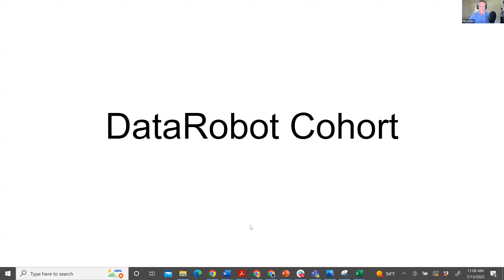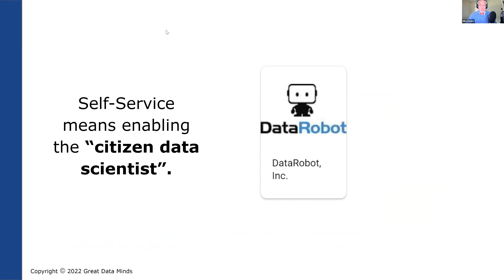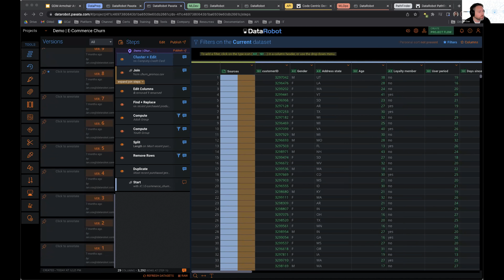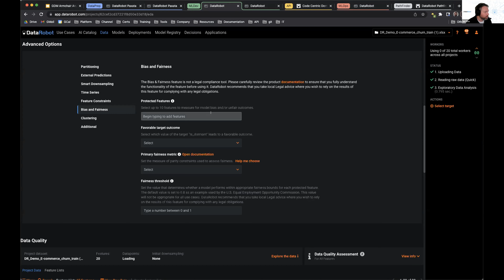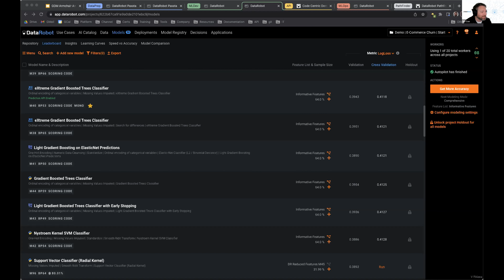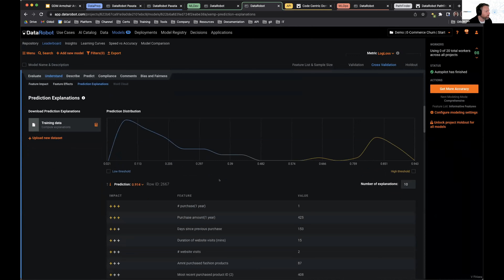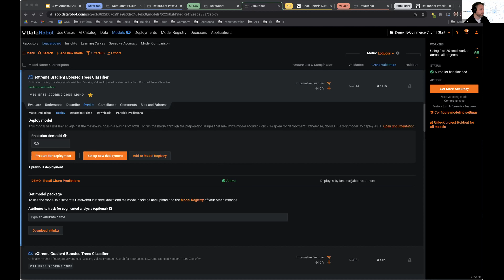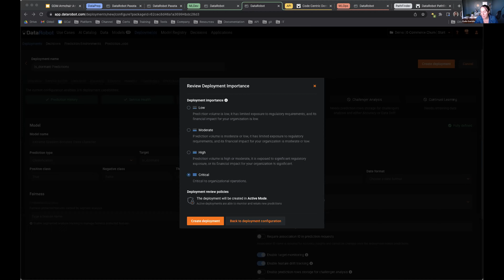Armchair Analytics: DataRobot Cohort and Deep Dive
Armchair Analytics refers to the group of data analytics pioneers who like to explore technology on their own schedule, with their own agenda and use cases. These are self-directed learners who like to get in and go deep, to create their own unique pathway of learning a new technology platform.

After this self-directed learning phase, you will idea share with other members of the cohort during the Deep Dive session.